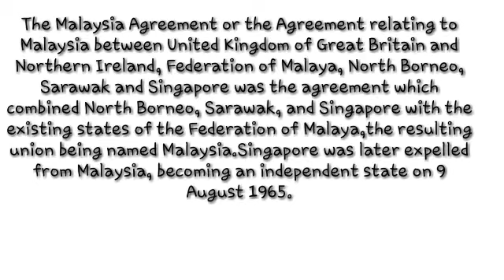3 Tarikh Penting Wajib Ambil Tahu Sebagai Rakyat Malaysia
31 OGOS 1957-MALAYA MERDEKA
22 JULAI 1961-SARAWAK MERDEKA
16 SEPTEMBER 1963-PEMBENTUKAN MALAYSIA